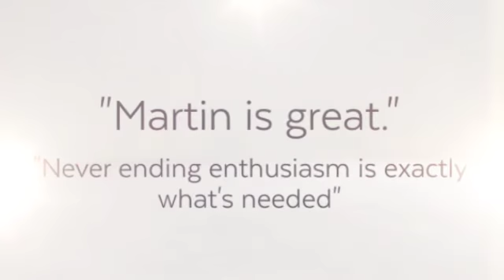What's It Like?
Sample written feedback from October 2016 Professionalism Course for the Actuaries Institute - created